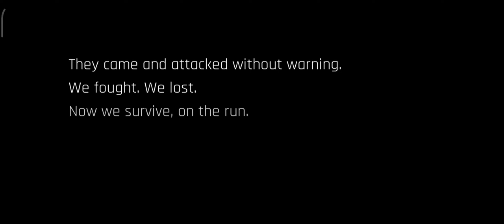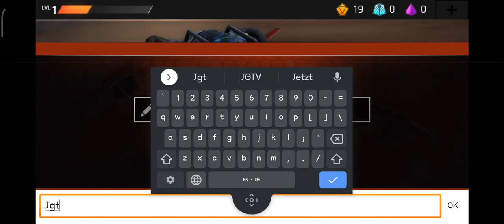Breakneck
[Compatible OS]
4.1 or later

 Thanks